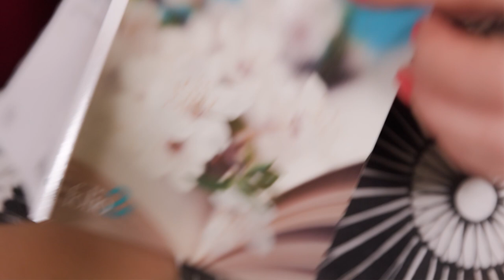Teaser semaine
Amant(e)s du divan,
Cette semaine, lisons, lisons, une journée de lecture et un petit voyage dans l'univers de l'auteur d'A la recherche du temps perdu , on se balade dans Journées de lecture. Les lectures seront postées vers 17h et c'est tjs par